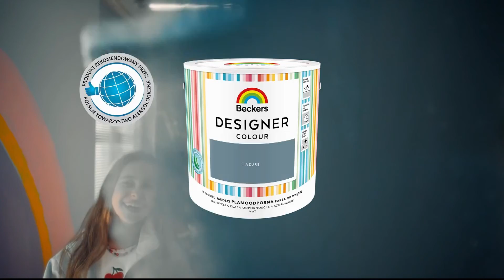Eska Rock TV - Blok reklamowy i przerywnik w jakości HD (03.08.2024)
Czas na zaległe nagrania z tych kanałów muzycznych, które od kliku tygodni nareszcie są dostępne w jakości HD.